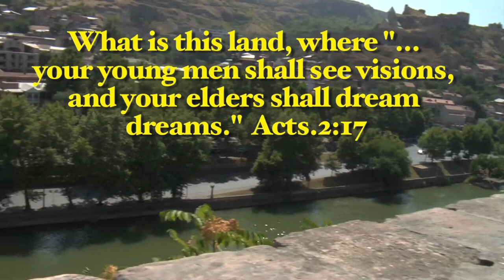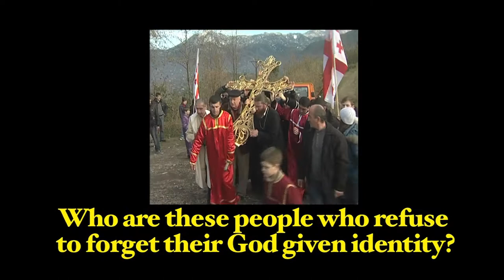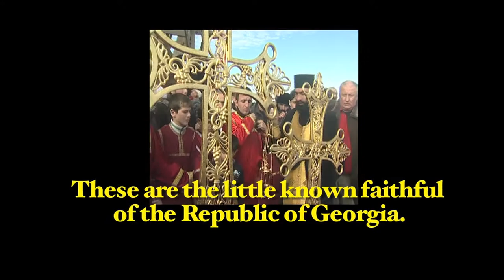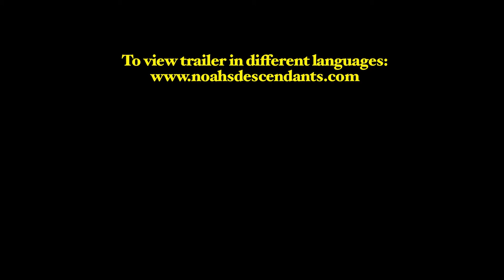Orthodox Christianity Georgian Film Short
ეს რამოდენიმე წუთიანი ფილმი არის მიმოხილვა სამომავლოდ დაგეგმილი ფილმისა, რომელიც გადაიღო ამერიკელმა მართლმადიდებელმა მორწმუნემ.  მისი მიზანია გაამახვილოს ყურადღება საქართველოს სულიერ მისიაზე, მის უნიკალურ საკაცობრიო მნიშვნელობაზე.  ამ საქართველოზე უზომოდ შეყვარებული ადამიანის დიდი სურვილია გაუზიაროს მსოფლიოს, საქართველოს და ქართველი ერის, მისი წმინდა ეკლესიის გადამწყვეტი და განსაკუთრებული როლი სამყაროს ბოლო ჟამის დროს.  იმედია ღვთის შეწევნით და ქართველთა სულიერი თანადგომით საქართველო გაბრწყინდება.